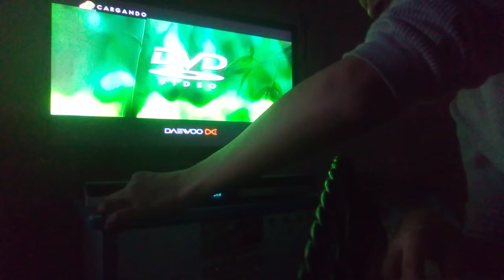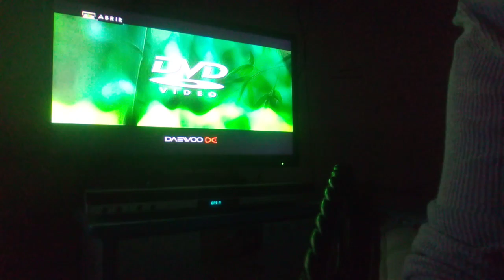trying a DVD from the 90's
a 1997 DVD